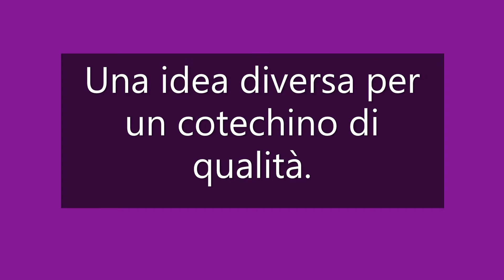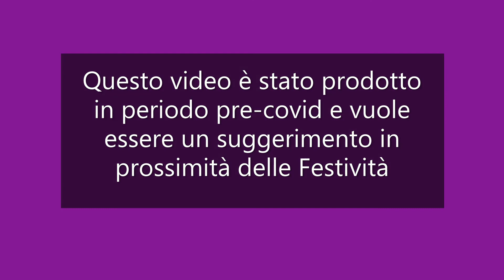Salame di cotechino. Una idea diversa per le Festività. ***